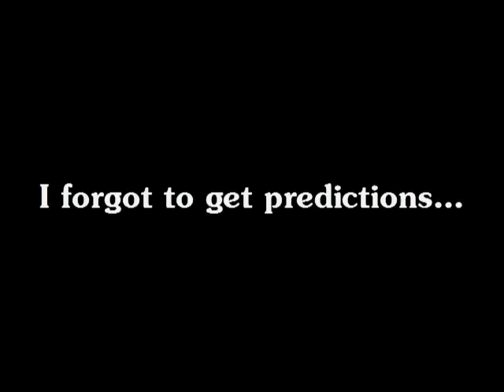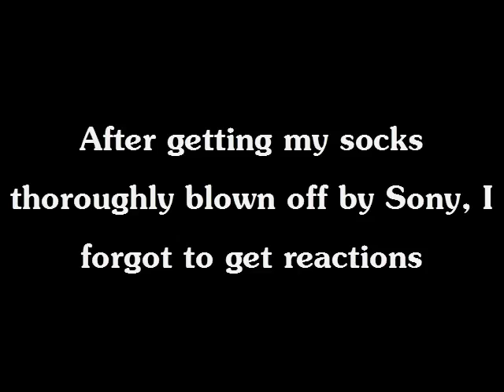E3 Recap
I originally intended to just stream my friends and I watching the E3 press conferences, but sadly that was not to be. Instead you get a thrown together mash up of camera phone footage, yelling, and tiny bits of games.